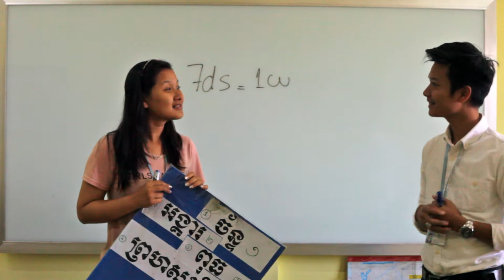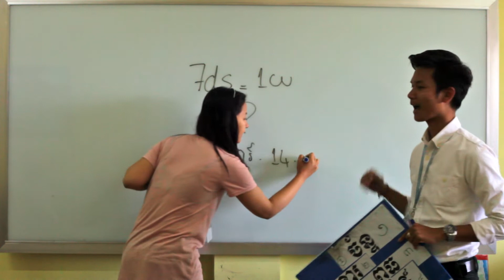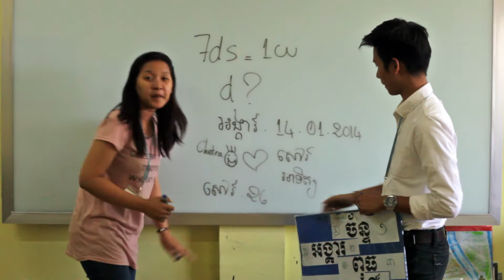Natural Khmer lesson 13 - The days of the week